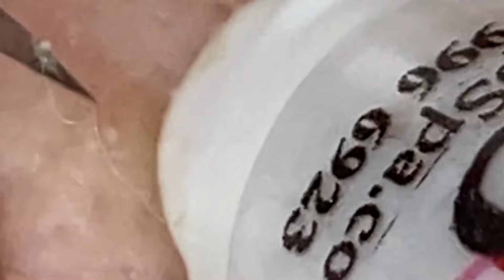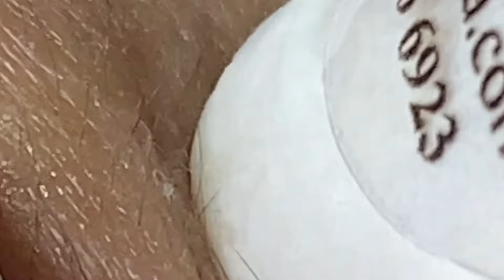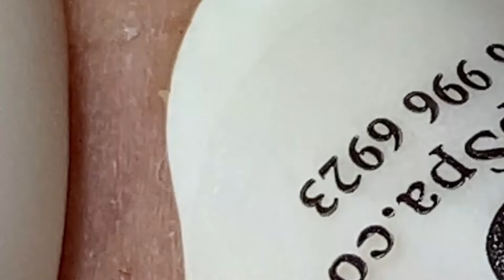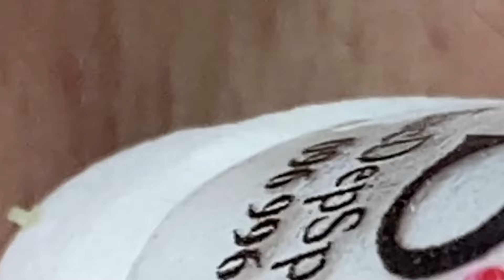𝐀 𝐖𝐨𝐧𝐝𝐞𝐫𝐟𝐮𝐥 𝐃𝐚𝐲 #1112